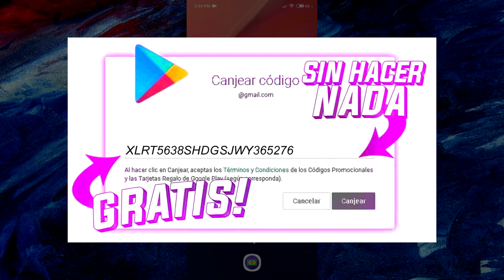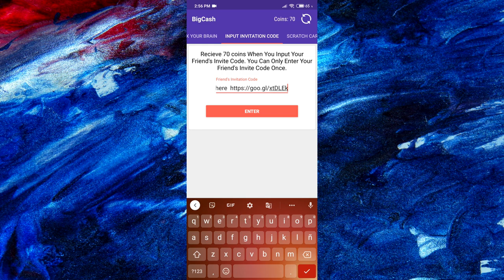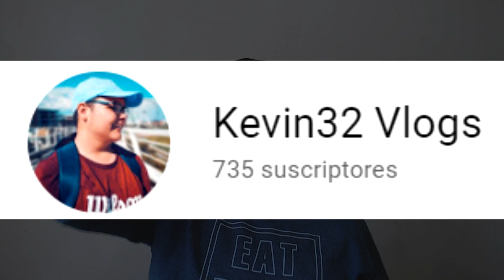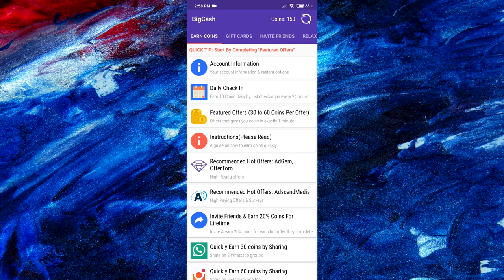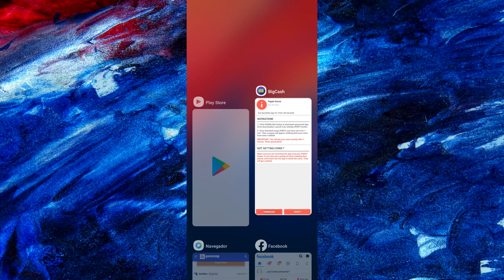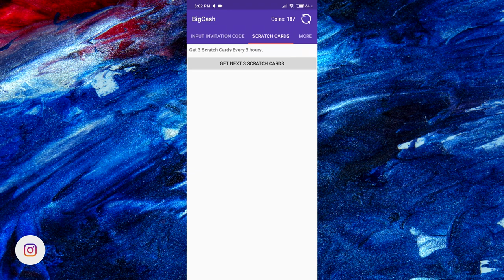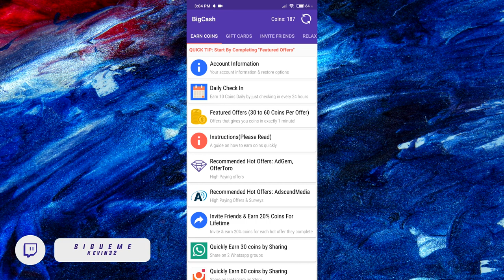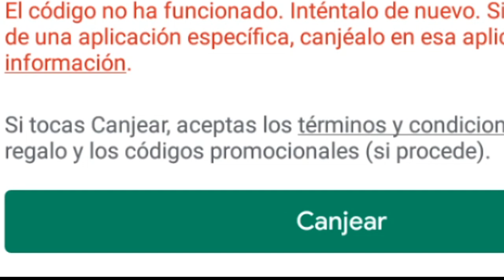Como Conseguir Tarjetas Google Play (GRATIS🔥) FACIL Y RAPIDO💎 ACTUALIZADO 2021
Descubre el nuevo metodo para tener ( conseguir ) tarjetas google play totalmente gratis con un nuevo metodo actualizados 2020 donde con unos cuantos clicks podras estar obteniendo codigo google play para despues canjearlos por gemas , diamantes , juegos etc ya que podras comprar lo que tu decidad.

💎Diamantes G R A T I S 💎
¡Escucha mi podcast ahora! 👇
✅Descubre La Nueva Manera De Crear Contenido👇